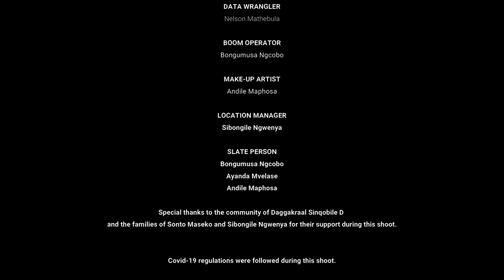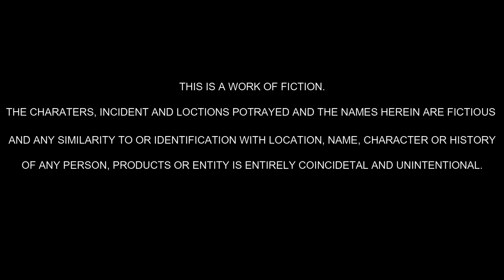Umama Nedodakazi (Zulu Short Film) by Blueprint Visuals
Umama Nendodakazi

A young boy, Smanga finds himself in a relationship with a police woman, Pinky, who is twice as old as he is and at the same time is in an intrigue with the woman’s daughter, Palesa. Pinky suggests that they take things to the next level. Smanga’s friends advice him to continue dating both the mother and the daughter for the benefits until he finishes at university.

Pinky gets furious when she finds Smanga and Palesa kissing in her house, about to make love near her favourite couch. An argument ensues and Pinky gets even more furious when she realizes that Palesa is actually pregnant with Smanga’s baby. She shoots Smanga in the chest using her police firearm.

Questions remains whether Smanga will survive? What will Pinky do with Smanga’s body if he dies? Will Pinky still have a fruitful relationship with her daughter after the saga?